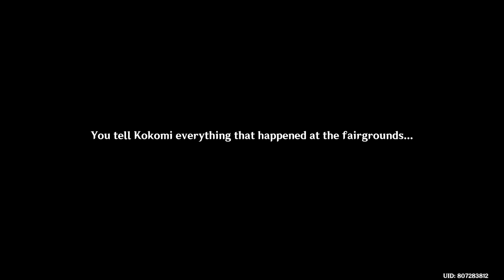Secret Summer Paradise (Part 6) | Genshin Impact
Patch 3.? is here. I lost track of the Sumeru patches. Checking out the main event of this patch